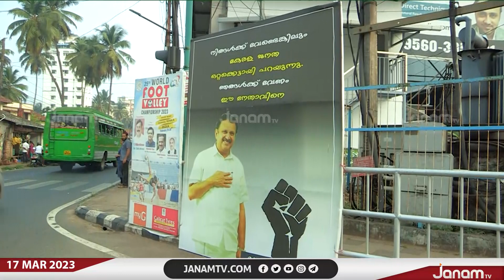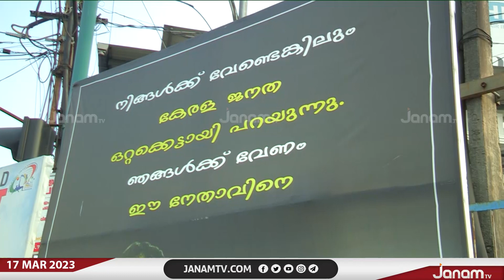വടകര എം പി കെ മുരളീധരനെ പിന്തുണച്ച് കോഴിക്കോട് നഗരത്തിൽ വീണ്ടും ഫ്ളക്സ് ബോർഡുകൾ